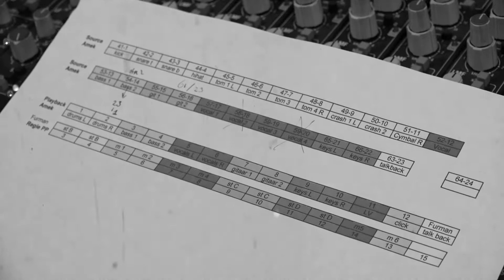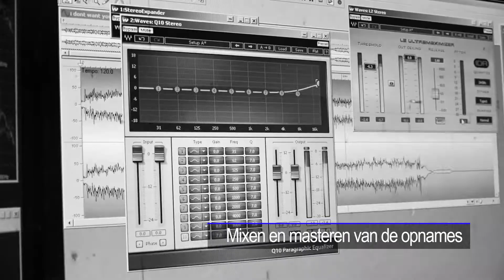TMS Studio voorbereiding bandopname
Preparing band recording in TMS Studio // TMS Studio voorbereiding bandopname